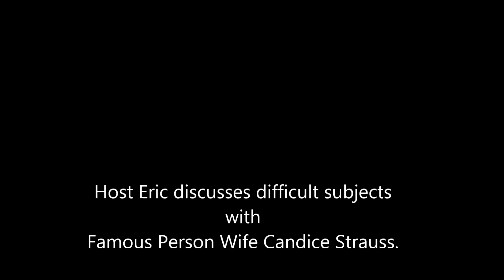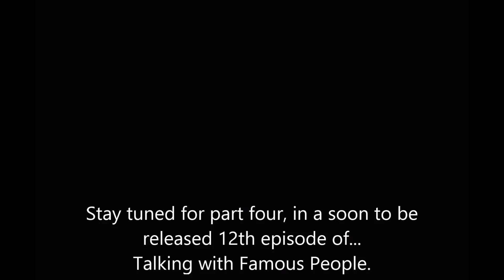Talking with Famous People Episode Eleven - Wife Cand-ah part three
In this episode, Host Eric continues his discussion of difficult subjects with his wife, Cand-ah.  ***Update.  It's Christmas Day.  I revisit this video for the first time in a long time..  Wow.  That's awfully compelling media. Hard to watch, hard to turn away.  I'm glad we're divorced.  The reasons she cites here... well...  she needed someone else, probably someone with little kids.  That's it.  Update 2:  Interesting.  I increasingly realize how frustrating Candice was.  Listening to her fight so hard against any possible solution... smh.